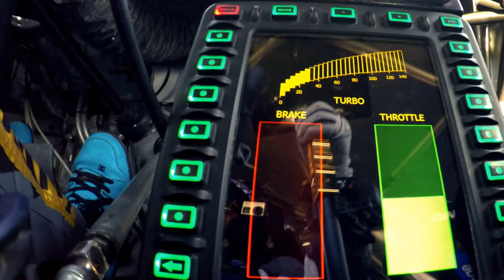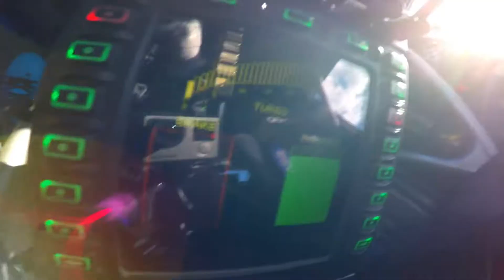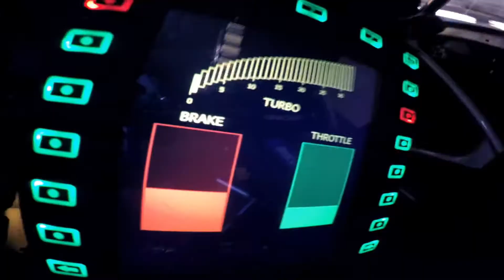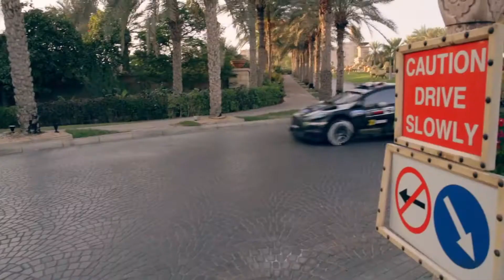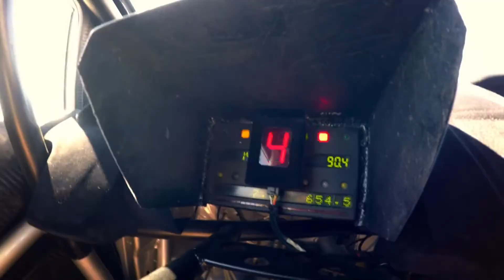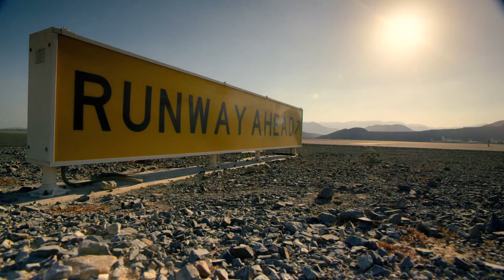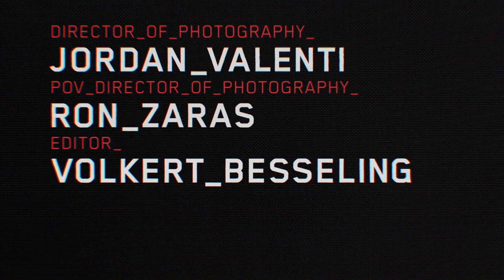Modern Talking In 100 years Ken Block neostorm remix